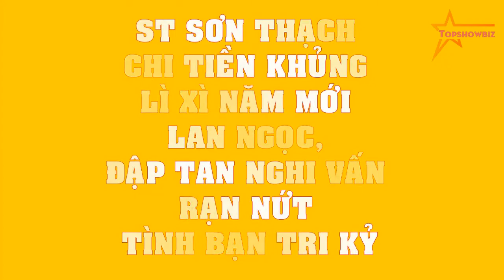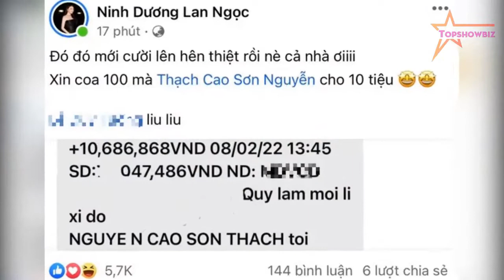ST Sơn Thạch chi tiền KHỦNG lì xì năm mới Lan Ngọc, ĐẬP TAN nghi vấn rạn nứt tình bạn tri kỷ